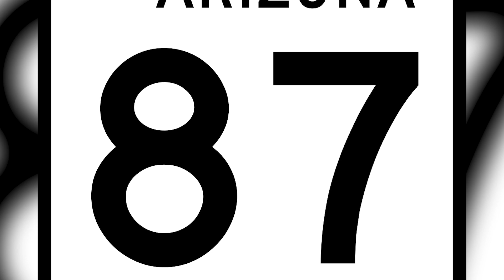Top 5 Terrifying Things Caught On Trucker Dashcams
Get ready for a heart-pounding ride with our latest video, Top 5 Terrifying Things Caught On Trucker Dashcams! 🚚👻 Witness the most chilling scares and true horror stories as we unveil the scariest dashcam footage captured by truckers on the road. From mysterious encounters to disturbing events, these true creepy stories will leave you on the edge of your seat. Explore the world of scary true stories, caught on camera moments, and spine-tingling incidents that will make you think twice before hitting the road. Don't miss out on these top 5 chilling stories that will keep you captivated! 📹🌌🎥

Time Codes:
0:00- Intro
0:25- Ghostly Unknown
2:41- South African Dashcam Arsonists
4:25- Australian Ghost Car
6:02- A Close Call With A Train
7:45- A Ghost In Arizona
10:26- Outtakes 🤣

Aidan Hansen